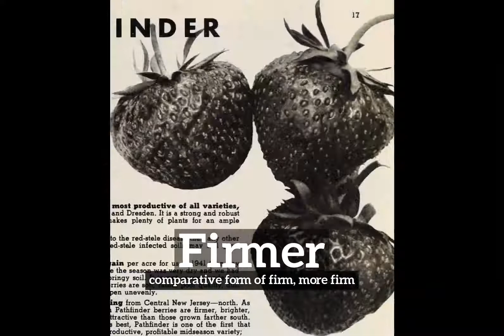What is Firmer? | How to Say Firmer in English? | How Does Firmer Look?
Learn how to pronounce firmer with Imago Spectrum.

What is firmer?
How does firmer look?
How to say firmer in English?
What does firmer represent?
What is the defintion of firmer?

Imago Spectrum allows you to easily memorize common English words and phrases by joining visual and auditory learning environments into a short video. Focus on the images and repeat firmer several times for best retention results.

In this video we are speaking the word, firmer. Do take note of how firmer is spelled.
The definition of firmer is listed below the word in the video.
Firmer:  comparative form of firm: more firm